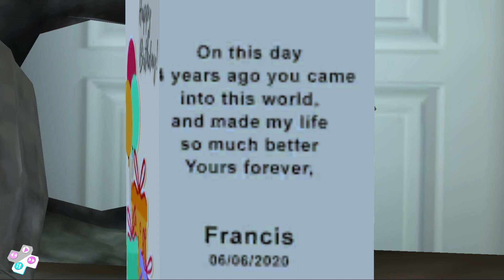SUPERMAN Enter In Miss T House - Scary Teacher 3D New Prank Funny Android game